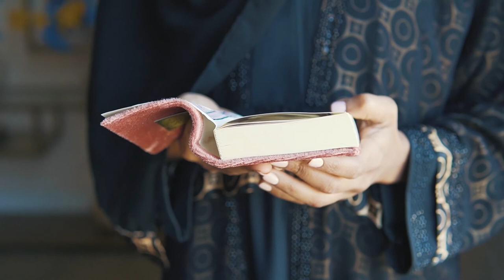নারী ও শিশুর হজের বিধান।।Provision of Hajj for women and children।।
a) This video has no negative impression of the original works.
c) This video is not transformative in nature.
d) We have used bits and pieces of videos to get the point across where essential.